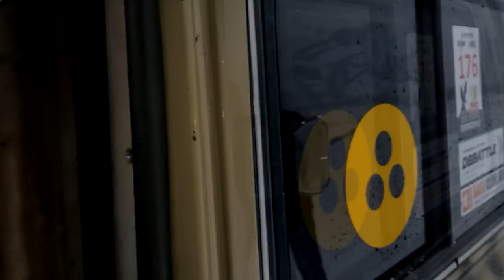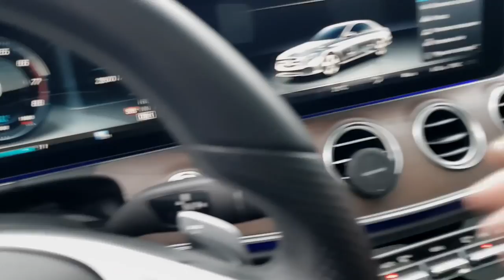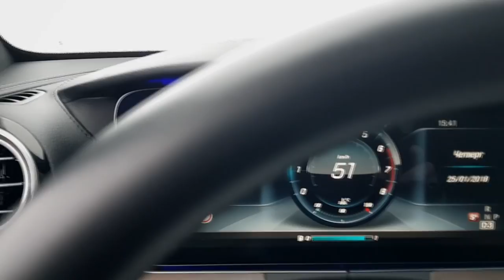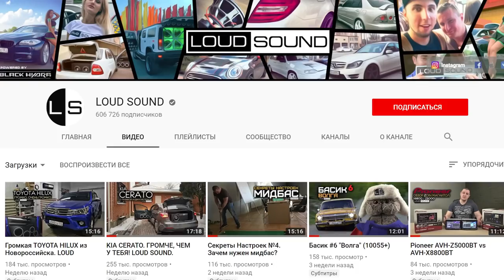Музыка за 0.5 млн в НИВЕ 2121. Черкесск. CarStereo 09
Обзор, который я снял находясь на отдыхе в Архызе.
Лада Нива 2121 (LADA NIVA) из г. Черкесск, студия и магазин Car_Stereo_09 со стеной и четырьмя пятнахами Dynamic State, усилителями и динамиками Ural Sound, AGM аккумуляторами, двумя генераторами Mechman 370A и оформлением "стена"
Адрес магазина в Черкесске: ул.Партизанская 17.

Автозвук (caraudio)
LOUD SOUND ®